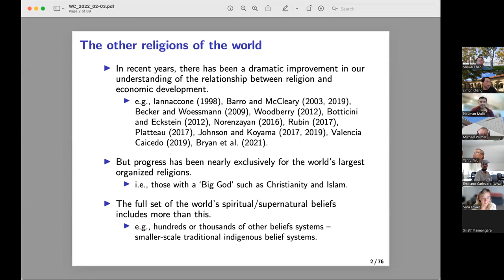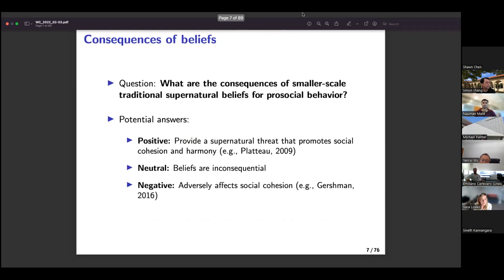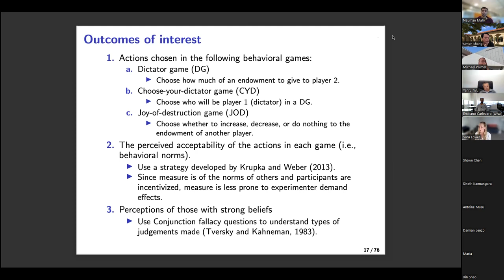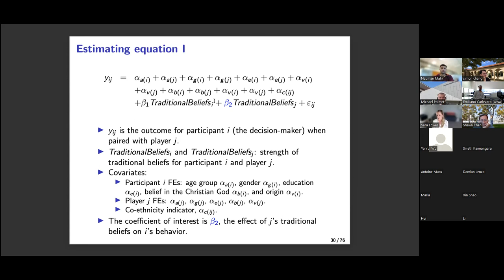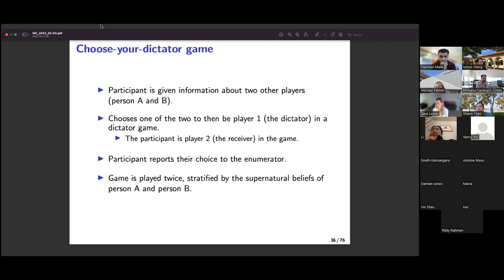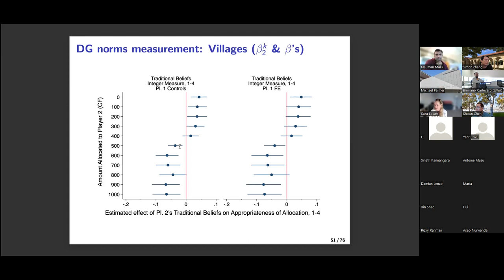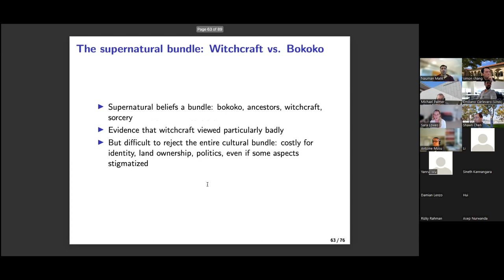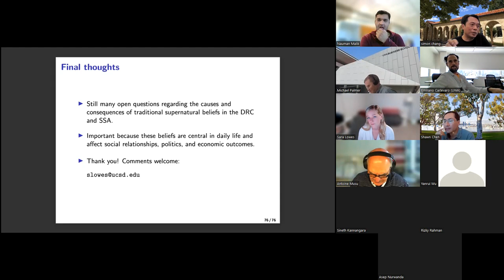Sara Lowes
Traditional Supernatural Beliefs and Prosocial Behavior